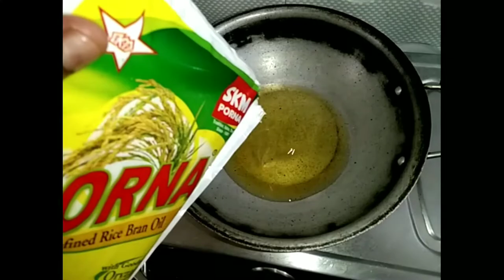Gulab jamun👩‍🍳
[3/31, 17:27] God  &God Only: Copyright Disclaimer under Section 107 of the copyright act 1976, allowance is made for fair use for purposes such as criticism, comment, news reporting, scholarship, and research.